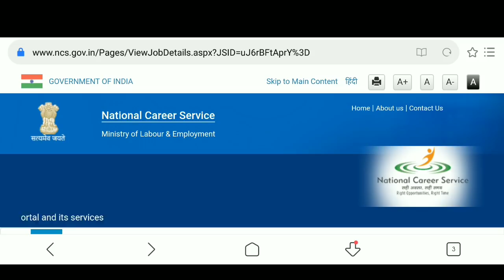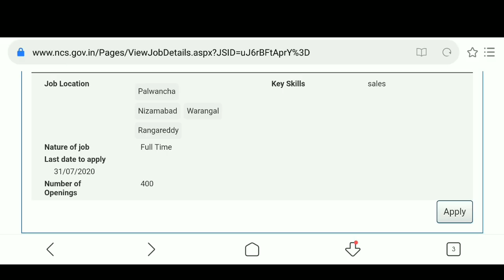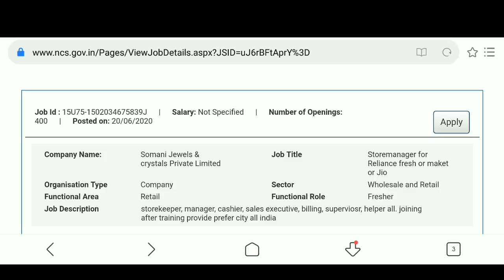స్టోర్ మేనేజెర్ ఉద్యోగాలు|400 పోస్టులు|12th అర్హత చాలు|ట్రైనింగ్ ఇచ్చి మరీ జాబ్|Dont Miss it